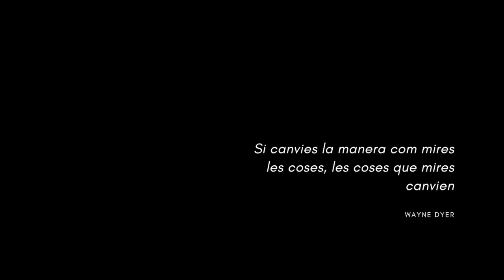Joan B. Torrella - Producció Artística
Si canvies la manera com mires les coses, les coses que mires canvien